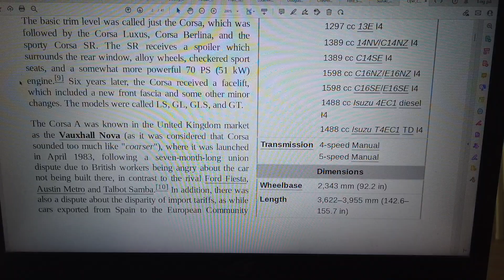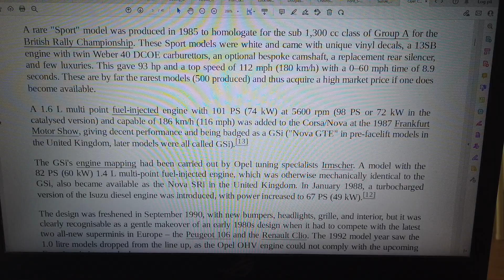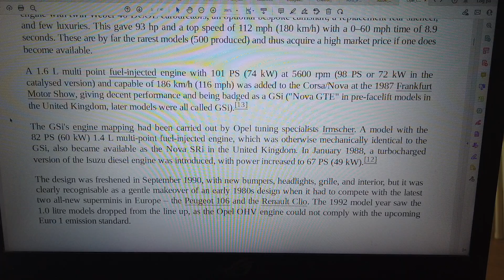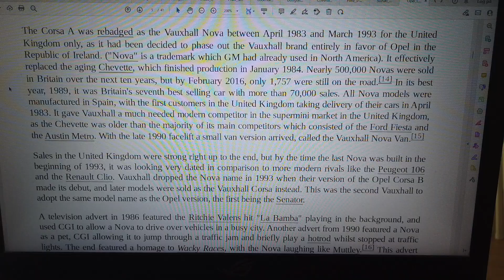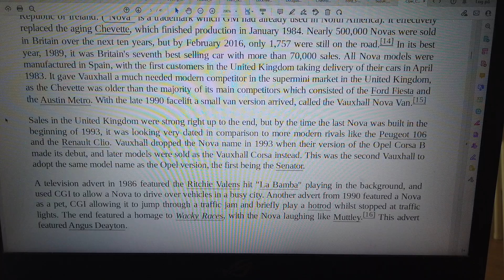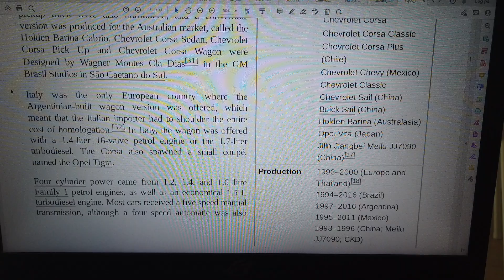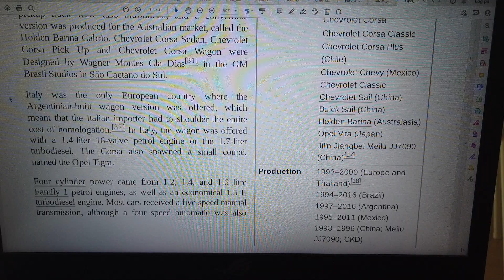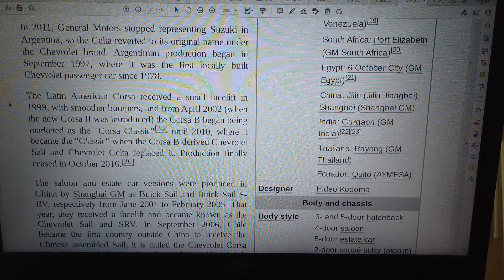MongoTV_8847 - LOOKING AT GAMER PC HARDWARE - Part 1674 - Opel Corsa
PART 1674 - Opel Corsa (This video is 9 Part : Part 1673 to Part 1681). They are on my playlist with name "MONGO TV - LOOKING AT GAMER PC HARDWARE") I like try do this, to get help read difficult technical English text loud. That will help me a bit to understand the text :-) Maybe this video could be helpful for some other too, that don't speak and read English very well :-) Have a good day too.